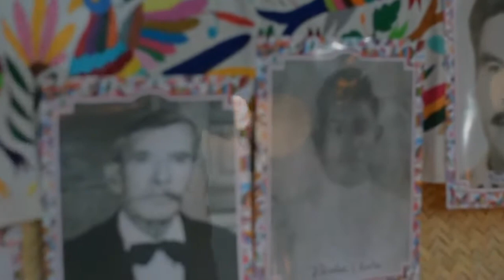Dia de Muertos Tenango de Doria - Xochipitzahuatl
Especial de Día de muertos
Locación: Tenango de Doria, Hgo, Mex.

Canción: Xochipitzahuatl por Tempus Quartet
Song: Xochipitzahuatl by Tempus Quartet